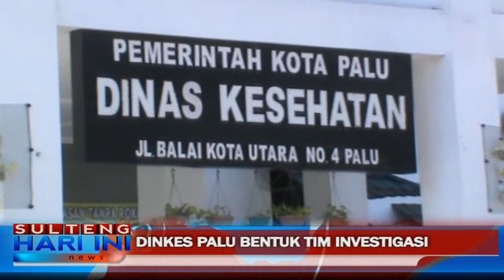Dinkes Palu Bentuk Tim Investigasi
Dinas Kesehatan Kota Palu menyatakan telah membentuk tim investigasi independen guna menyelidiki dugaan Malprosedur pihak Puskesmas Tawaeli yang menyebabkan kematian ibu hamil.